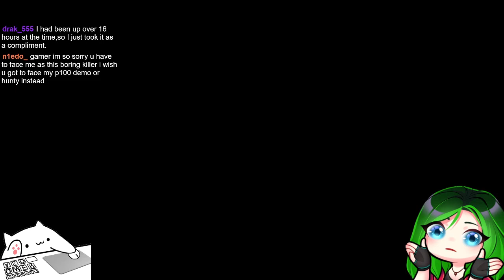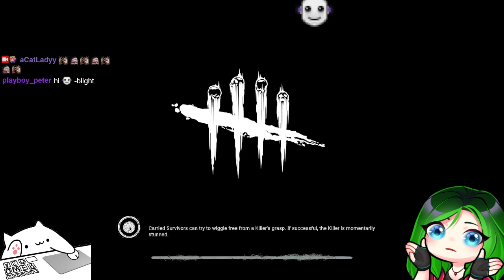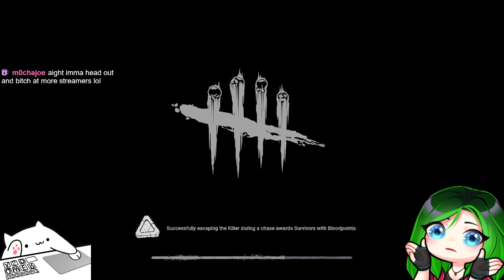Dead by Daylight Live Stream | 2/5/2024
Dead by Daylight is an asymmetric survival horror video game developed by Behaviour Interactive. The game is played as a one-versus-four online multiplayer where one player takes on the role of a savage killer and the other four play as survivors trying to escape the killer and avoid being caught and sacrificed to a malevolent force known as the Entity. Alongside original characters, the game also includes characters from various horror franchises such as Halloween, Left 4 Dead, The Texas Chainsaw Massacre, A Nightmare on Elm Street, Saw, Evil Dead, Scream, Stranger Things, Silent Hill, Crypt TV and Resident Evil.